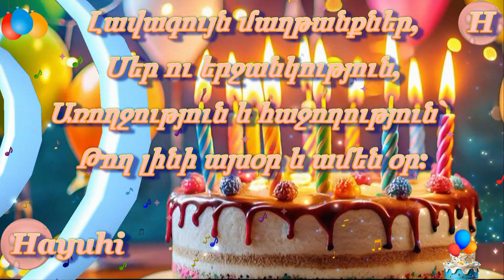Cnundd Shnorhavor 🎂🎈🌺 Ծնունդդ Շնորհավոր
Շնորհավոր Տարեդարձ Բացիկ
Shnorhavor Taredarc Bacik
Happy Birthday E-Card
Video by Hayuhi
Images: Google